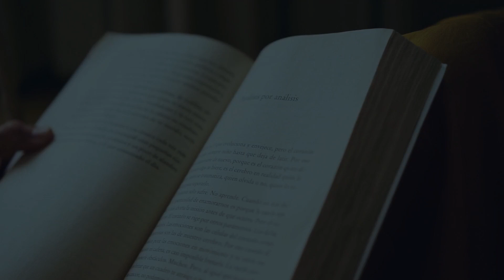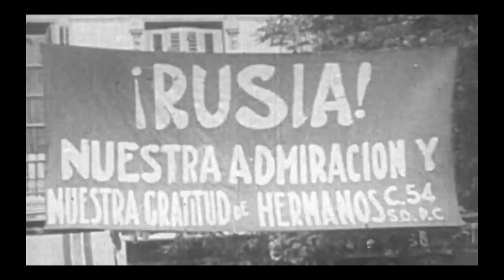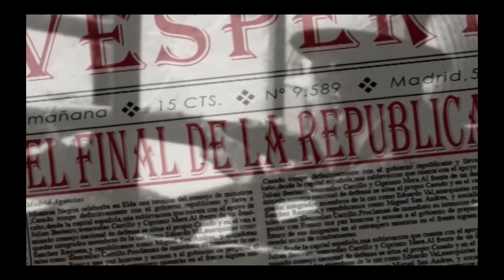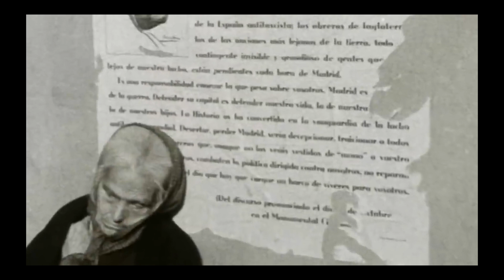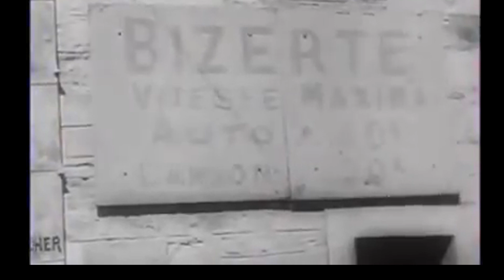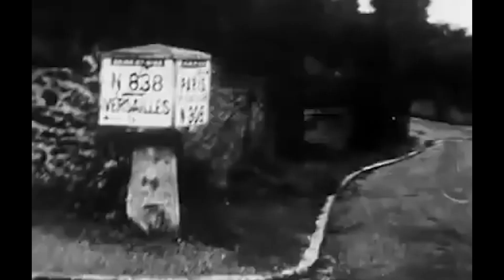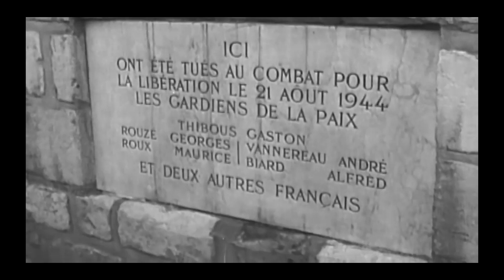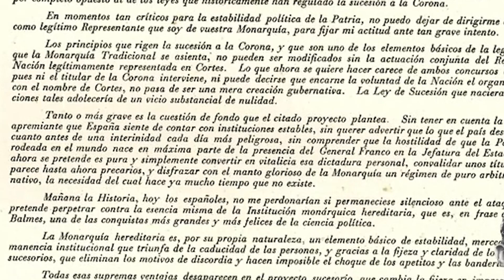ERA ESPAÑOL, EL PRIMER OFICIAL ALIADO QUE ENTRÓ EN PARÍS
En el cementerio de la localidad valenciana de Sueca, una lápida discreta informa al viajero que quien allí yace, Amado Granell Mesado, recibió del Estado francés la prestigiosa condecoración de la Legión de honor.
   ¿Quién fue este hombre y cuáles las razones que motivaron la concesión de tan elevado galardón? Parece obvio que el título del presente vídeo responde a la segunda parte de la pregunta, como así es en efecto, el 24 de agosto de 1944, con el ejército alemán todavía presente en la capital francesa y resistiendo al avance aliado, según las severas órdenes de Hitler, apoyados igualmente por milicianos franceses afines, el teniente Amado Granell, al mando de una sección de la novena compañía, compuesta esencialmente por españoles e integrada en la Segunda División Blindada, avanzaba con vehículos acorazados y tanques que exhibían como divisa nombres de las principales batallas de la guerra civil española: “Teruel”, “Guadalajara”, etc. , en dirección al Ayuntamiento de París, donde se reunió con Georges Bidault, presidente del Consejo Nacional de la Resistencia. La cuarta división de infantería americana no llegó sino al día siguiente, el 25. Sin embargo, al tratar de responder a la primera parte de la pregunta, ¿quién fue este hombre? Veremos que no solamente el país vecino puede decir: la France reconnaissante, también España debería acordarle su reconocimiento por su labor en defensa de la libertad y de la dignidad de nuestro país, mientras aún era tiempo de hacerlo.